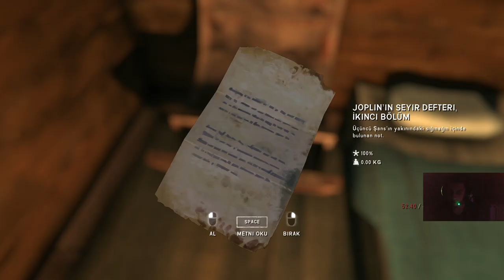The Long Dark WinterMute Gwen Getirdim Hastaya İnsülin'de Verdik Herşey Çok İyi 3 Sezon 6 Bölüm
Habersiz Kalmayın!

🎬 İlginizi Çekebilir

The Long Dark WinterMute Sezon 4 İlacı Aldık Geri Dönüyoruz Müdür Kurtulacak Bölüm 4 Türkçe Altyazı